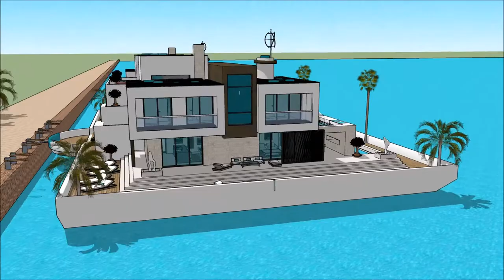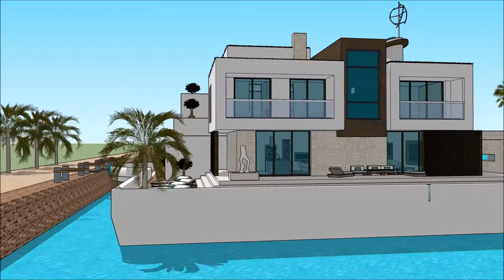تعطیلات قایقرانی از کلید های فلوریدا معمار ژاپنی لوکس ترین خانه های جهان لوکس خانه های جهان with aq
The floating house villa houseboatzania launching an innovative high-end luxury yacht floating house villa mansion home design potentially as a display of exhibition of the تعطیلات قایقرانی از کلید های فلوریدا معمار ژاپنی لوکس ترین خانه های جهان لوکس خانه های جهان  with aq.

The collection of the Floating house villa houseboatzania concept of تعطیلات قایقرانی از کلید های فلوریدا معمار ژاپنی لوکس ترین خانه های جهان لوکس خانه های جهان  with aq consists of high luxury and architectural art pieces in minimalism combined with living on the waterfront of the harbour.

The floating house villa mansion yacht design has the basis to sustain living with high standards and contemporary structural design تعطیلات قایقرانی از کلید های فلوریدا معمار ژاپنی لوکس ترین خانه های جهان لوکس خانه های جهان  with aq with numerous of prospects for excessive living and celebrating the desire of life worldwide: